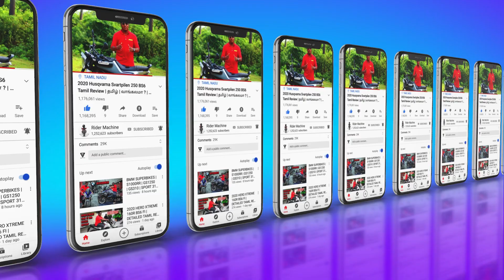Top 10 Tips To Buy An Electric Vehicle || தமிழ் || Watch Before You Buy E-Vehicle || Rider Machine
Hi Guys today video about Top 10 Tips To Buy An Electric Scooter in தமிழ் . This videos share full Information about Watch Before You Buy E-Vehicle.  Hope You Guys like this video . See you Guys in next videos.

               CONTACT DETAIL
THANK YOU ALL for your Love and support …..